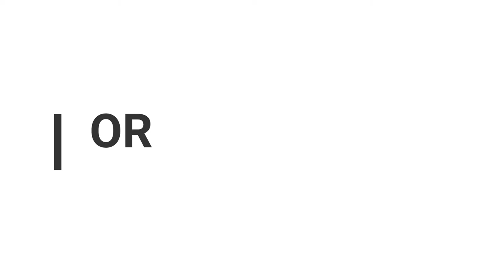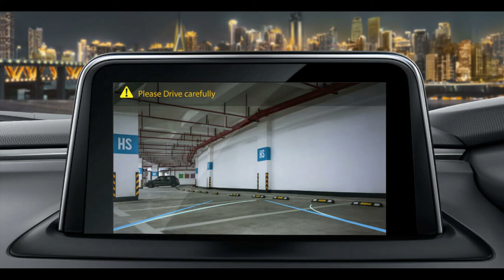tata altroz/review in tamil